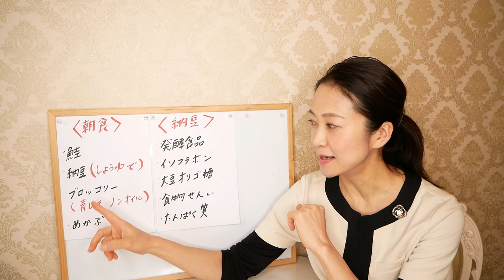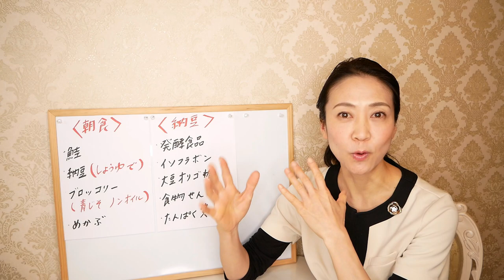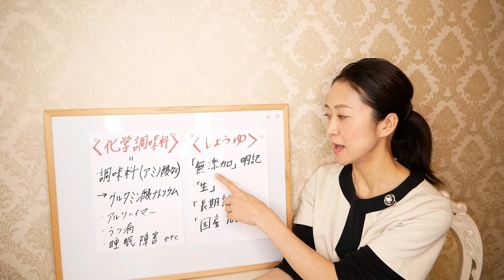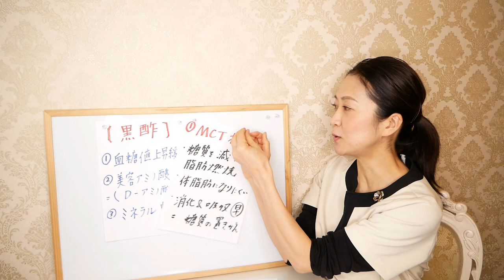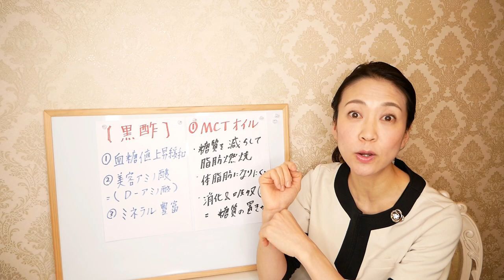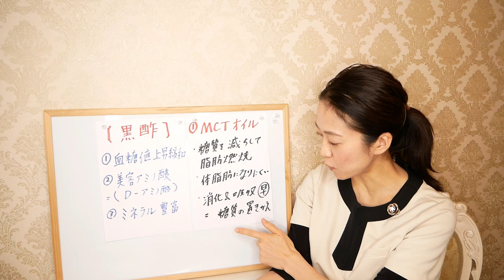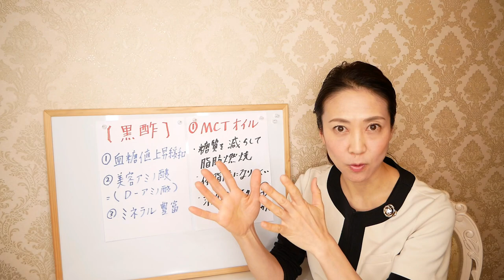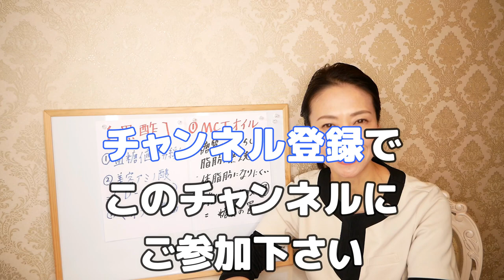【たけもね】「佐藤健さん」のダイエット法を、専門家の視点から解説します。役作りのために取り組んだ痩せる方法が凄い！ご自宅でも取り組める具体的な方法を伝えします【美腸活】